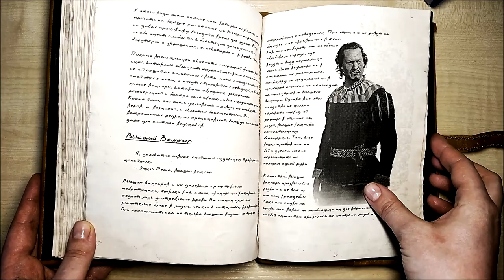Бестиарий ручной работы по вселенной The Witcher 3: Wild Hunt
Обзор бестиария ручной работы по вселенной Ведьмак